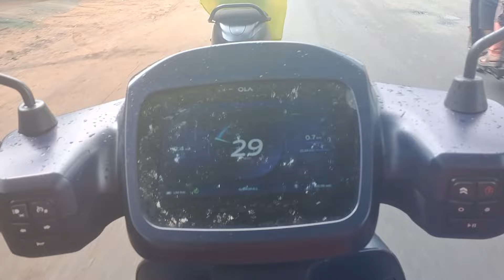ola trip എറണാകുളം